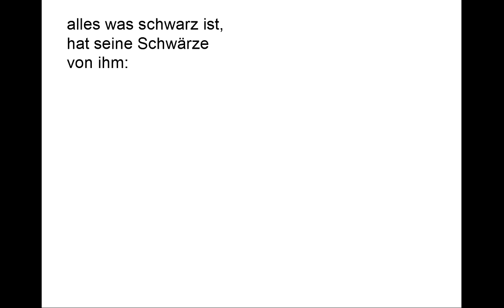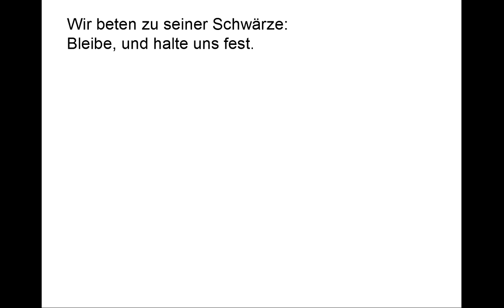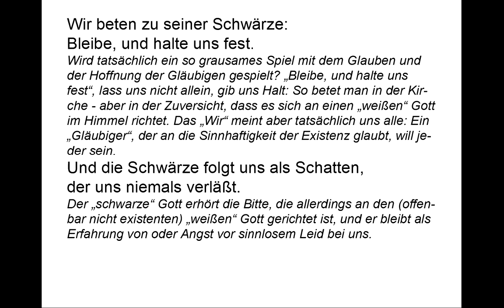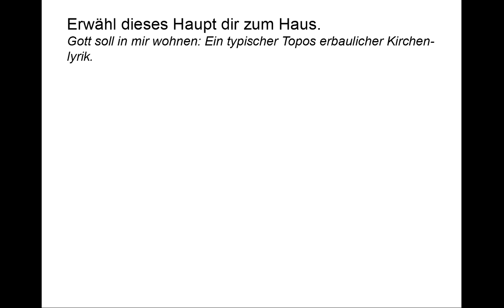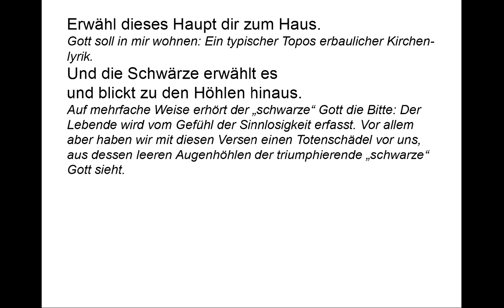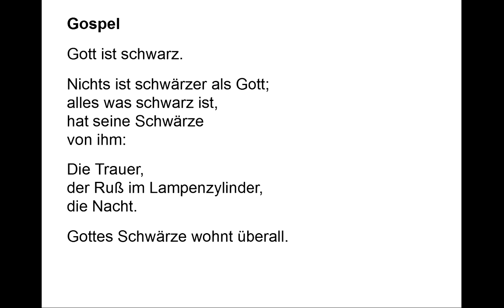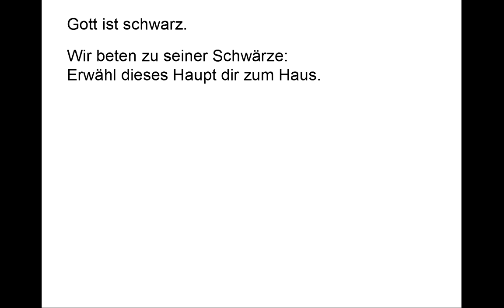Wolfdietrich Schnurre verstehen : Gospel (Gedichte-Karaoke 58)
Vortrag: 00:09
Kommentare: 02:03
Telprompter: 07:40

Gospel

hat zwei Bedeutungen: Einmal ist es das alte englische Wort für das „Neue Testament“, das „good spell“, die frohe Botschaft. Vor allem kennen wir es als den mitreißenden Gesang aus den afroamerikanischen Kirchengemeinden, dessen musikalischer Stil als „Soul“ in der Popmusik allgegenwärtig wurde.

Gott ist schwarz.

Ein wuchtiger Anfang: Die Farbe des Nichts und der Trauer als Eigenschaft Gottes!

Nichts ist schwärzer als Gott;

„Schwarz“ ist streng genommen nicht steigerbar. Umso finsterer wirkt die Darstellung Gottes als das „Schwärzeste“ überhaupt. Der Quasi-Superlativ, der den Umweg über die Negation nimmt, rückt die Begriffe „Nichts“ und „Gott“ tatsächlich nah aneinander.

alles was Schwarz ist,
hat seine Schwärze
von ihm.

Das Schöpferische Gottes wird eingeschränkt auf das „Schwarz“. Es bleibt unerwähnt oder ist auf diese Weise sogar bestritten, dass Gott anderes als die Schwärze erschaffen haben könnte.

Die Trauer,
der Ruß im Lampenzylinder,
die Nacht.

Die allerüblichsten Assoziationen mit Schwarz werden auch noch ausdrücklich genannt: Trauer und Nacht. In diesem Zusammenhang ist auch kein Zweifel möglich, dass „Nacht“ als Abwesenheit von Positivem, von „Tag“ zu verstehen ist. Alles was „Licht“ im Sinne von Hoffnung oder auch Erkenntnis sein könnte, wird von dieser Rußschwärze getrübt.

Gottes Schwärze wohnt überall.
Im Mutterleib,
in der Grube;
auch im Vergessen.

Die Dunkelheit im Mutterleib und des Grabes, als „Grube“ diffamiert, werden gleichgesetzt. Das „überall“ suggeriert ohnehin, dass das Leben nichts als ein Weg aus dem Schwarz des Mutterleibs durch die Schwärze des Lebens in die Schwärze des Todes ist. Das „Vergessen“ hat einen uneindeutigen Bezug: Vergessen werden oder selbst vergessen? Hat „Vergessen“ hier nicht sogar einen tröstlichen Beiklang?

Gott ist schwarz.

Mit der Wiederholung des Rufes beginnt der eigentliche Gospelgesang: Ein Vorsänger wiederholt ihn dreimal und die „Gemeinde“ antwortet jeweils mit einer gereimten, liedhaften Strophe.

Wir beten zu seiner Schwärze:
Bleibe, und halte uns fest.

Wird tatsächlich ein so grausames Spiel mit dem Glauben und der Hoffnung der Gläubigen gespielt? „Bleibe, und halte uns fest“, lass uns nicht allein, gib uns Halt: So betet man in der Kirche - aber in der Zuversicht, dass es sich an einen „weißen“ Gott im Himmel richtet. Das „Wir“ meint aber tatsächlich uns alle: Ein „Gläubiger“, der an die Sinnhaftigkeit der Existenz glaubt, will jeder sein.

Und die Schwärze folgt uns als Schatten,
der uns niemals verläßt.

Der „schwarze“ Gott erhört die Bitte, die allerdings an den (offenbar nicht existenten) „weißen“ Gott gerichtet ist, und er bleibt als Erfahrung von oder Angst vor sinnlosem Leid bei uns.

Bewahr uns vor Blendwerk und Schein.

Die Gemeinde bittet um Wahrheit und Wahrhaftigkeit im Glauben, dass sie nicht durch Verführung davon abkäme.
Und die Schwärze belastet die Lider
und schläfert uns ein.

Und wieder erhört der „schwarze“ Gott die Bitte auf seine Weise: An die Stelle der „Verblendung“, der falschen Hoffnungen tritt die vollkommene Hoffnungslosigkeit. Im Zusammenhang mit „belastet[en][...] Lider[n]“ bedeutet Eingeschläfert sein“ hier nichts Trostreiches, sondern ist nur Lethargie in Hoffnungslosigkeit.

Erwähl dieses Haupt dir zum Haus.

Gott soll in mir wohnen: Ein typischer Topos erbaulicher Kirchenlyrik.

Und die Schwärze erwählt es
und blickt zu den Höhlen hinaus.

Auf mehrfache Weise erhört der „schwarze“ Gott die Bitte: Der Lebende wird vom Gefühl der Sinnlosigkeit erfasst. Vor allem aber haben wir mit diesen Versen einen Totenschädel vor uns, aus dessen leeren Augenhöhlen der triumphierende „schwarze“ Gott sieht.

Gott ist schwarz.

hat seine Schwärze
von ihm.

Der Ausgangspunkt des Gedichtes ist gleichzeitig sein Resümee. Das Gedicht entstand vor 1956. Im Gegensatz zur fröhlich wieder aufbauenden deutschen Gesellschaft, war für Schnurre die Demonstration von Gottes Schwärze in den vergangenen zwei Jahrzehnten nicht so leicht zu verdrängen.